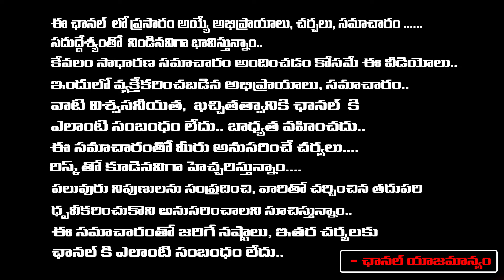Hero Vishwak Sen Emotional, But Why | Red Tv